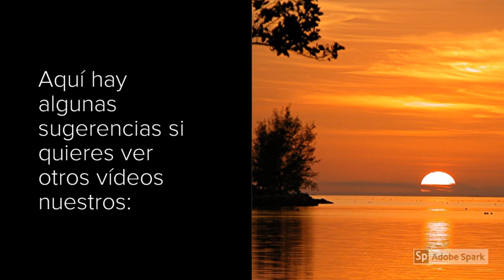Casa 4 cuartos, 2 baños, 2 garajes a 180K